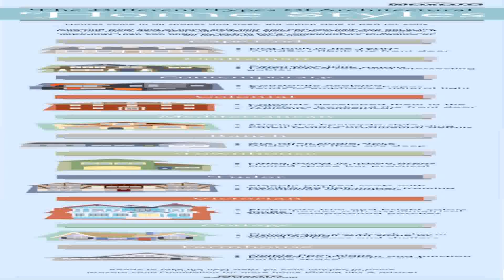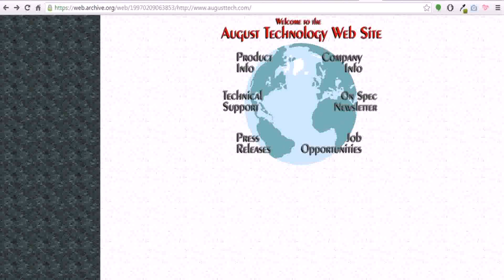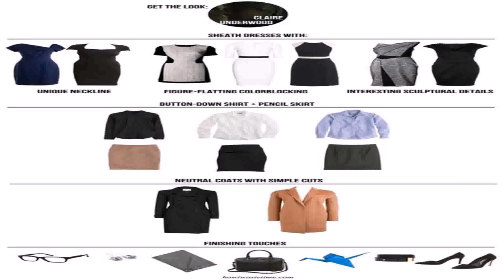What Is A House Style Of A Website (see description) (see description)